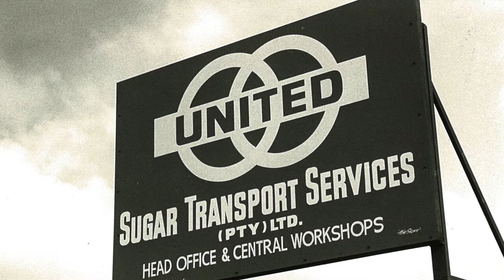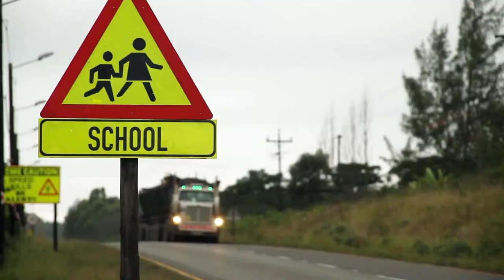Our story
We recently reviewed our history, our curent and our future opportunity and whilst our journey began in 1892, Unitrans Africa's journey is far from it's end.